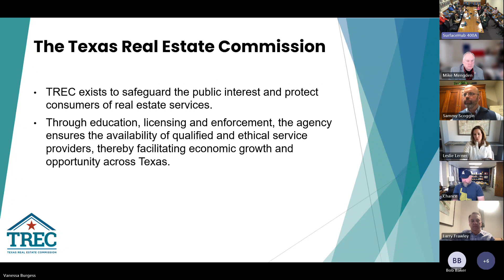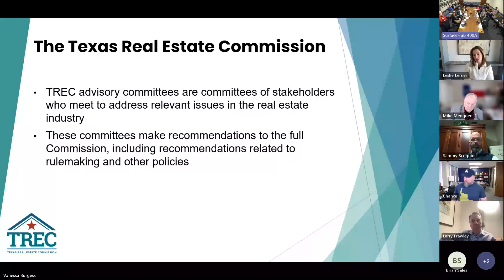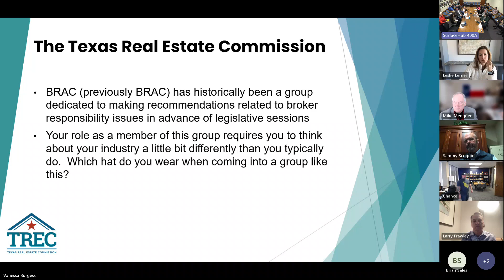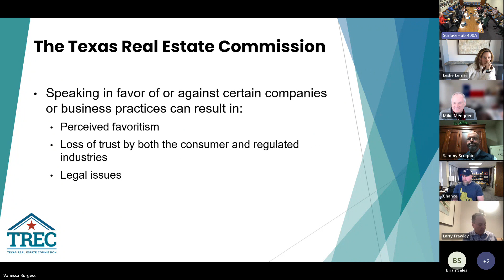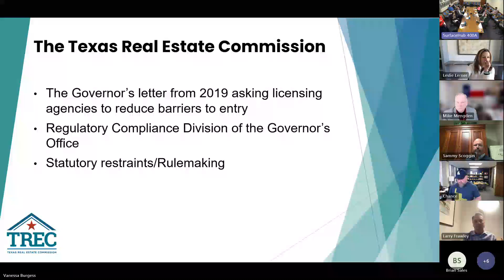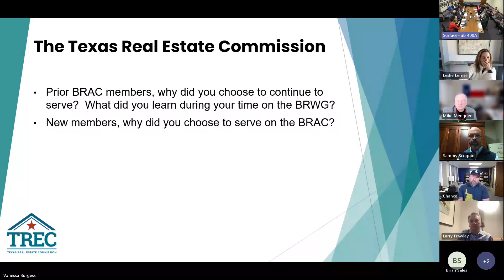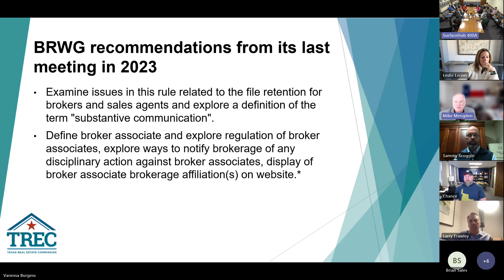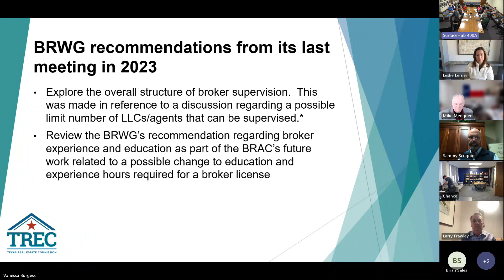Broker Responsibility Advisory Committee (BRAC) Meeting 01.17.2024